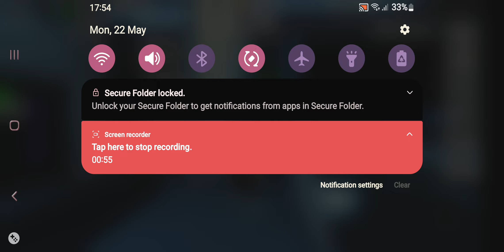if I touch blue the vid ends 💀